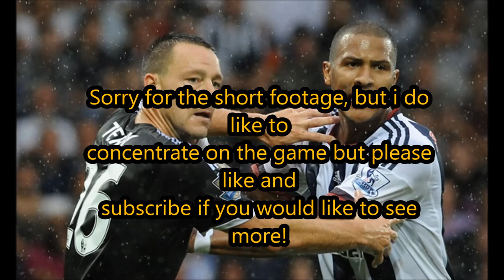WBA V CHELSEA| Rondon's First Start| John Terry Red Card!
Sorry for short footage! But i like to watch the game more than record hope you like it!